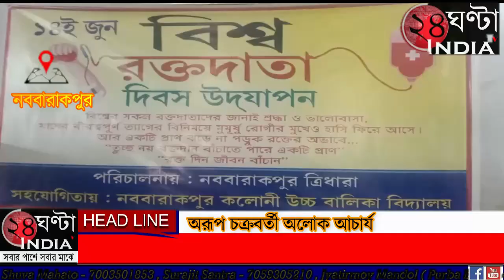বিশ্ব রক্তদাতা দিবসে আঠারো উদ্ধে মেয়েদের রক্তদানে সচেতনতার বার্তা তুলে সেমিনার নববারাকপুরে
বিশ্ব রক্তদাতা দিবস উদযাপন উপলক্ষে নববারাকপুরের বহুমুখী ঐতিহ্যবাহী সামাজিক সংগঠন ত্রিধারার উদ্যোগে স্হানীয় কলোনী উচ্চ বালিকা বিদ্যালয়ে দুপুরে শ্রেণী কক্ষে পড়ুয়াদের ও অভিভাবক দের নিয়ে অনুষ্ঠিত হল মহতী আলোচনা সভা। রক্তদানে সচেতনতা বাড়াতে রক্তদাতাদের উৎসাহিত করতে আলোচনাসভায় বক্তব্য রাখেন স্হানীয় পুর প্রতিনিধি তথা পুরসভা পরিচালিত ডাঃ বি সি রায় জেনারেল হাসপাতাল ও মাতৃসদনের চেয়ারম্যান হৃষিকেশ রায়, ত্রিধারার কর্নধার সমাজসেবী গৌতম মজুমদার, সভানেত্রী সুতপা নন্দী, বিদ্যালয়ের সহ শিক্ষিকা মৌসুমী দাস চাকলাদার, প্রমুখ।পুর প্রতিনিধি হৃষিকেশ রায় বলেন গ্রীষ্মের প্রখর দাবদাহ উপেক্ষা করে নববারাকপুর শহরে বিভিন্ন ওয়ার্ডে চলছে রক্তসমর্পণ উৎসব।মানুষের পাশে দাঁড়িয়ে সেবা মূলক কর্মসূচি বেশ ভালো সাড়া ফেলেছে। ত্রিধারার এই সেমিনারে আয়োজন পড়ুয়াদের শিক্ষিকা অভিভাবক দের উপস্থিতি খুব ভালো লাগছে। সমাজসেবী গৌতম মজুমদার বলেন দীর্ঘ ৪১ বছর ধরে বিশ্ব রক্তদাতা দিবস উদযাপন করে চলেছে সংগঠন। রক্তদান উদ্ধুদ্ধকরনের মধ্যে দিয়ে সংগঠনের পথচলা শুরু। রক্তদান শিবিরে মেয়েদের আরো বেশি করে এগিয়ে যেতে হবে। ১৮ উর্ধ্বে মেয়েরা বেশি করে এগিয়ে যেতে পারলে কিছুটা ঘাটতি পূরণ হবে বলে ধারণা।রক্তদান উদ্ধুদ্ধকরনে রক্তদাতাদের বেশি করে উৎসাহিত হবার জন্য রক্তদাতাদের শ্রদ্ধা সন্মান জানাতে এই সেমিনারে আয়োজন।সমাজকর্মী সুতপা নন্দী রক্তদানে সচেতনতায় মেয়েদের উদ্ধুদ্ধকরনে বার্তা তুলে ধরেন।মেয়ে দের মায়েদের রক্তদানে ভয় ভীতি কাটিয়ে রক্তদানে প্রয়োজনীয়তা কথা তুলে ধরেন।শিক্ষিকা মৌসুমী দাস চাকলাদার বলেন ১৮ বছর বয়সে প্রথম রক্তদান করি। দীর্ঘ ১৯ বার রক্ত দিয়েছেন।শিক্ষিকা হিসেবে মেয়েদের ভালোবাসা রয়েছে। দীর্ঘ অভিজ্ঞতার পড়ুয়াদের উদ্দেশ্য বলেন রক্তদান এর মধ্যে দিয়ে জীবনকে বাচাঁতে হবে রক্ষা করবে সমাজকে এগিয়ে নিয়ে যাবে।সংক্ষিপ্ত অথচ অনাড়ম্বর অনুষ্ঠানে বেশ ভালো সাড়া ফেলেছে এদিন ।